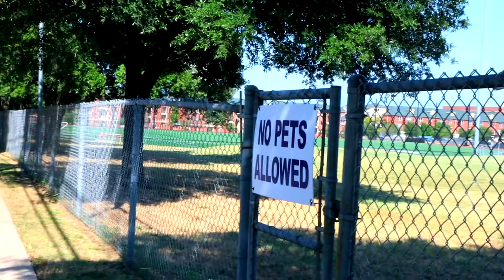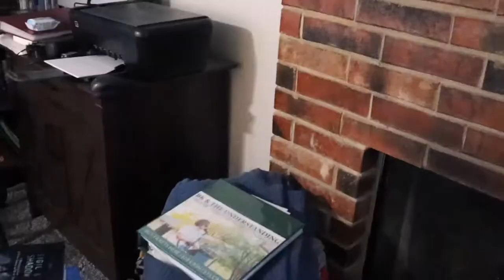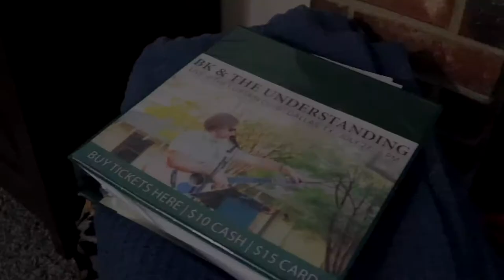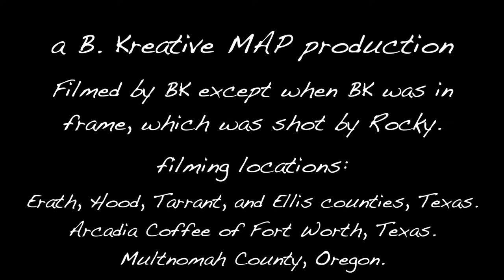"A New Chapter" (featuring Courtney Alyse Bishop) by BK & the Understanding (Official Music Video)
Surprise! It's the official music video for "A New Chapter" (featuring Courtney Alyse Bishop on vocals) from BK & the Understanding's Basal Keystones!

In the summer of 2021, while the coronavirus pandemic was still in effect, BK attempted to shoot the script he had written about a high school and college graduate reflecting on graduating and the feelings of new beginnings as each embarked on a new chapter of their lives. But, the original actresses who had initially agreed to play the parts did not follow through, neither Courtney or any of BK's bandmates could make it, and BK was unable to replace them in the end prior to the shooting dates.

What appears here is a variation of BK's original story for the music video. BK shot footage of locations that he had intended for the original two protagonists to venture to and utilized the day he had scheduled with Carrie Collins, owner of Arcadia Coffee in Fort Worth, and went ahead and shot footage with his friends who were able to show up.

To make up for the missing actresses, BK included subtitles to indicate where the now single protagonist, the College Alumna (who ended up being played by Rocky), is looking at scenery and reflecting on the moments that led her to begin anew, which is depicted by the landscapes shown near the end of the video, filmed in Multnomah County, Oregon. The rest, BK hopes you can make sense of, but if not, please let him know in the comments below so that he can address your confusion and questions in a vlog entry in the future.

BK & the Understanding is presently only offering digital albums and singles online. If you can spare a few bucks, please go to BK & the Understanding's Bandcamp page and support them by purchasing their music there. Buying those digital albums from the BKatU Bandcamp is presently the most effective, impactful way of supporting them. Secondly, coming to shows, requesting that venues book the band or even just BK to come play, and subscribing and following along to the YouTube channel are great ways to help.

Thank you so much for your precious time and support!